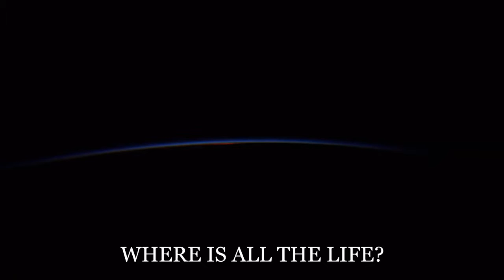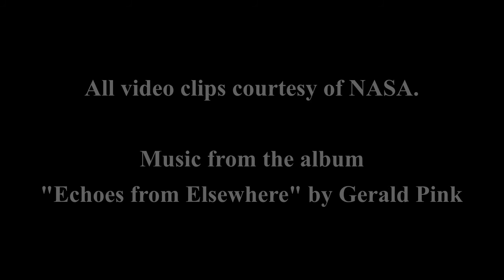Where Is All the Life? - Music for Bilateral Stimulation, EMDR, Brainspotting (use headphones)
The series "Echoes" (Echoes, Echoes Two, Echoes from Elsewhere) feature calm meditative music for bilateral brain stimulation. The use of bilateral music helps deal with stress, calm strong emotions and recurring thoughts while creating a tranquil mood and establishing and reinforcing positive thoughts and emotions. It was originally developed for treating traumatic experiences in psychotherapy (EMDR) as it supports the processing of difficult content. Bilateral music therapy is used, along other tools, to support the Brainspotting method. These albums are among the first pieces of music that introduce bilateral stimulation as an integral part of the composition itself instead of simply panning ready made music, as many previous composistions do.

So, what does bilateral stimulation do? If you're a therapist, you can use the CD to support the processing of difficult material, either as part of an EMDR session (instead of guided eye movements) or to facilitate Brainspotting. If you got this for yourself then use it to help you relax, better deal with anxiety, facilitate sleep, or use it as one part of a Psychological First Aid Strategy...

... or simply enjoy the music.

USE OF HEADPHONES RECOMMENDED